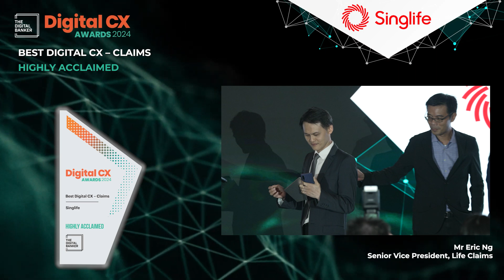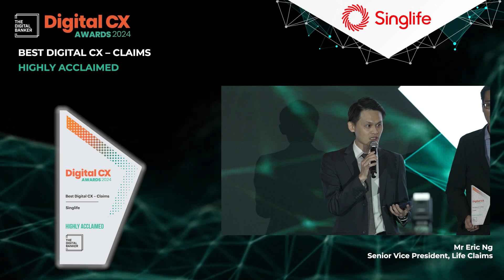DCX24 Best Digital CX - Claims (Highly Acclaimed): Singlife